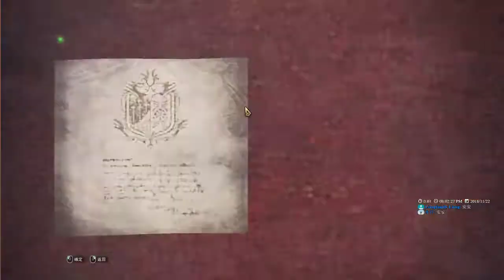【繁星】魔物獵人世界 MHW 2018 11 22【1】